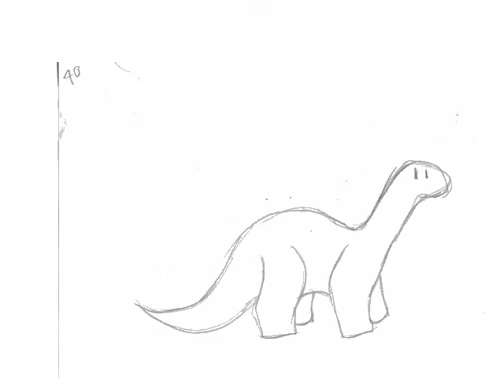Playful Dinosaur Test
My aim was to have my dinosaur look like a playful puppy, this has taken quite some time but I am quite pelased with this version. let me know what you think. He has only just hatched so made him very light and bouncy, the next few scenes he will grow and wont be nearly as agile.